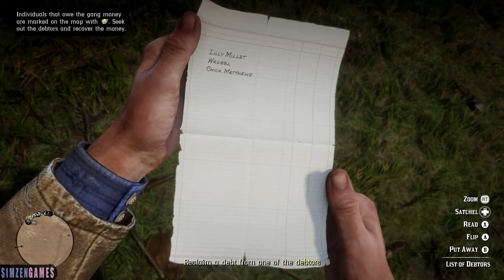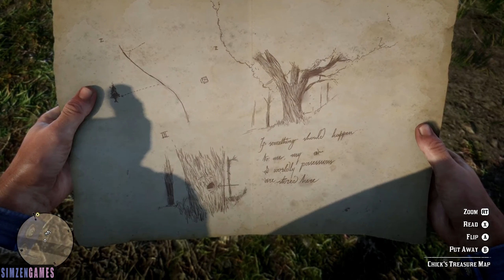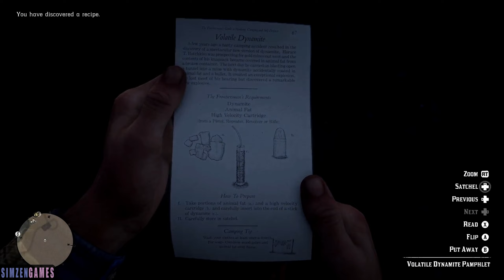Ms. Grimshaw Slapped Me! | Red Dead Redemption 2 | EP 3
We do a few missions and Ms. Grimshaw slaps us.